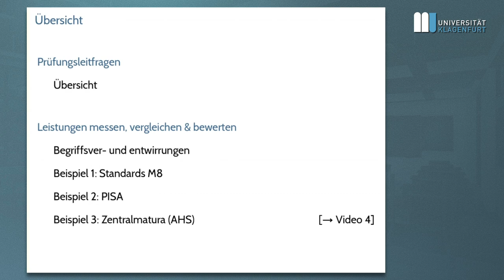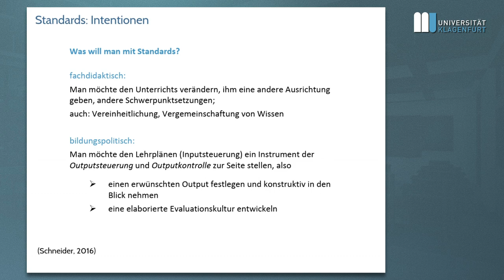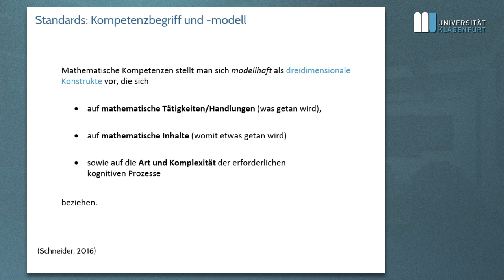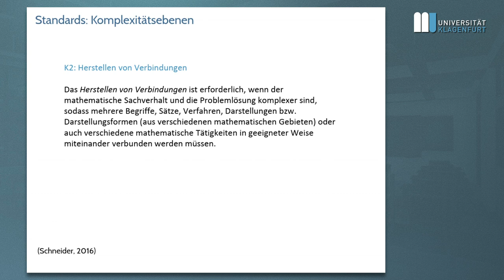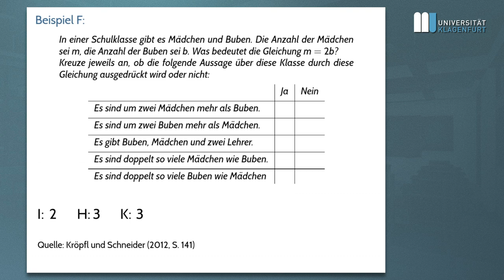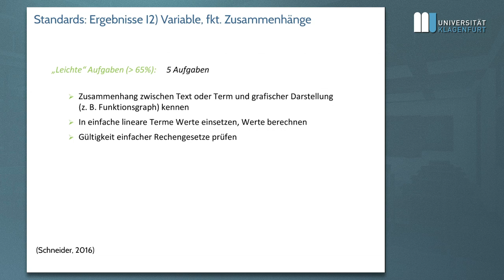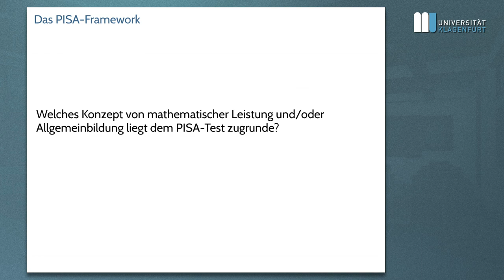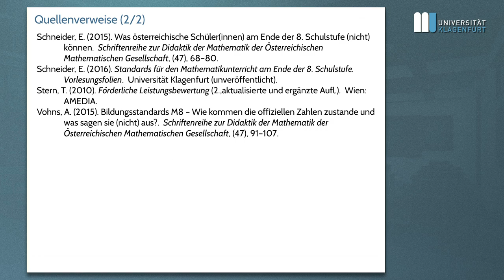Grundfragen des Mathematikunterrichts (2019S): 10. Sitzung (2019-06-17)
Mitschnitt der Sitzung vom 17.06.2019, Inhalte:
01:03 Übersicht: Fragen zur Prüfungswiederholung
03:38 Leistungsbeurteilung: Dilemma, Rolle standardisierter Tests
10:52 Stabdards M8: Geschichte, Konzeptionelles
43:45 Standards M8: Beispielaufgaben samt Zuordnung
54:05 Standards M8: Testungen & ausgewählte Ergebnisse
1:14:58 PISA: Geschichte, Konzeption, ausgewählte Ergebnisse